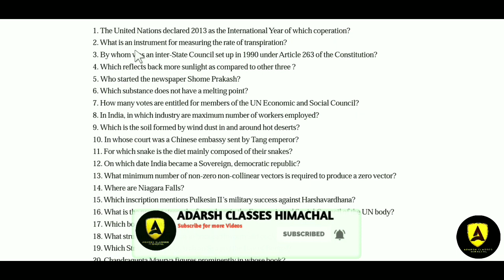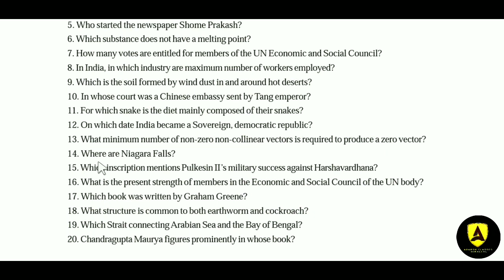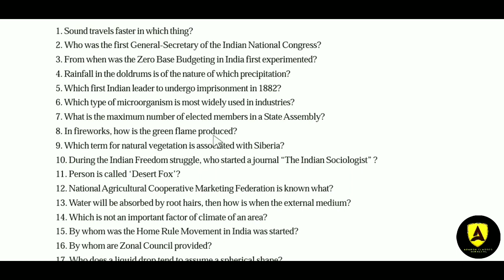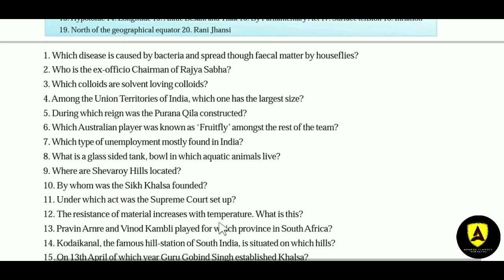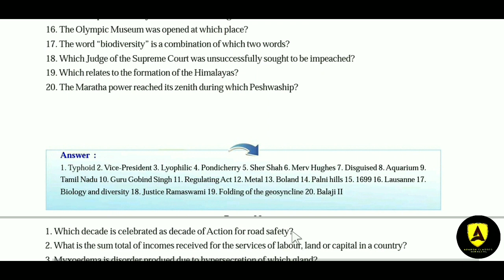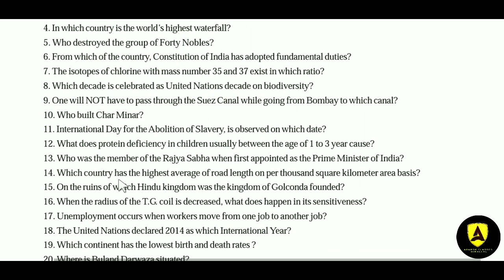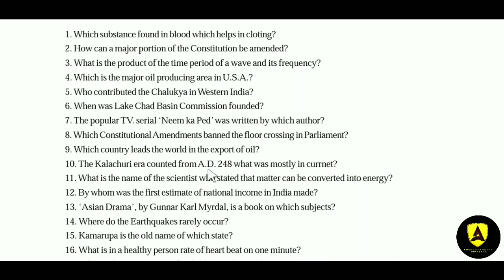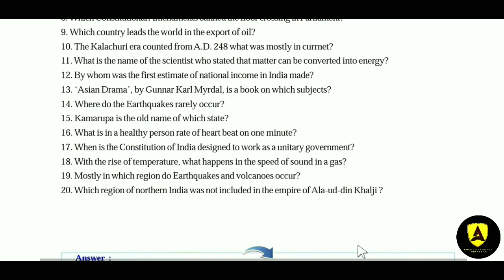GENERAL KNOWLEDGE | 9th Video👍| 100+ questions🔥🔥🔥